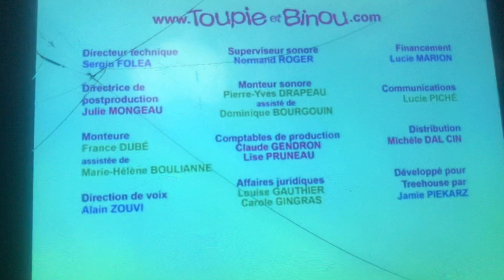Toupie et binou credits with max et ruby